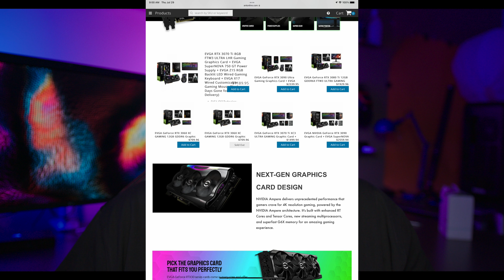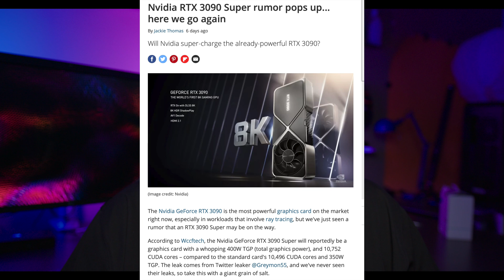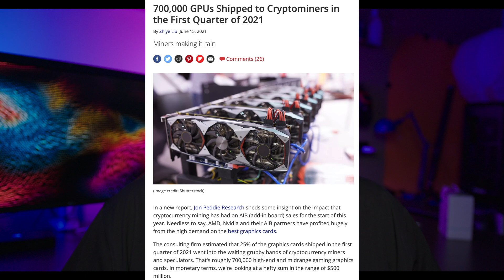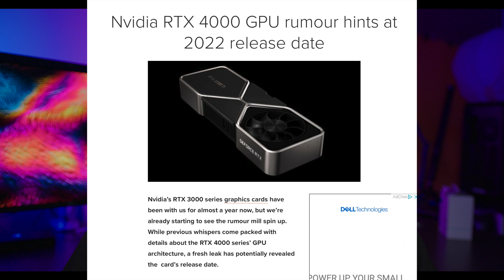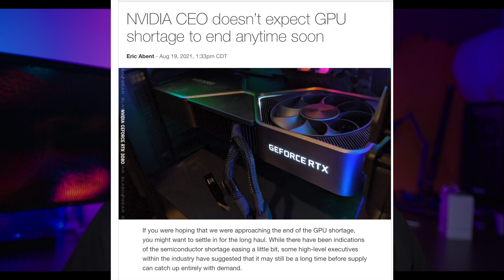Nvidia WHAT?! So SOON?! THIS Is coming!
Let's discuss some future Nvidia plans, will this really happen so soon with our current GPU shortage?